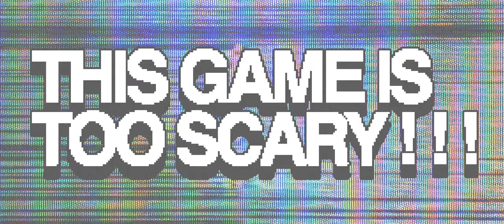THIS GAME IS TOO SCARY!!!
finally played dead space. it's gotta be one of the scariest games i've ever played... like n sub for more.